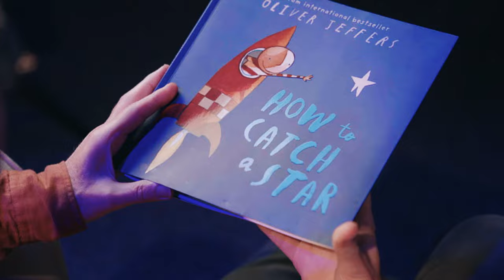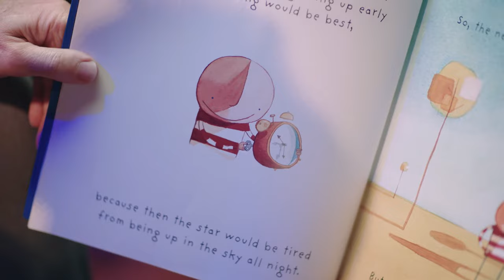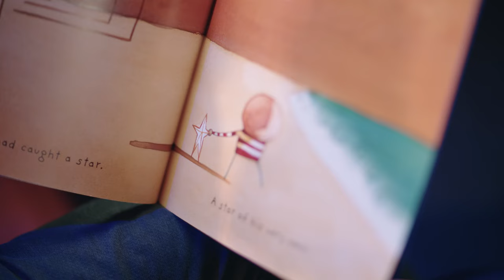Richard Tognetti reads 'How to Catch a Star' by Oliver Jeffers | ACO Families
Artistic Director of the Australian Chamber Orchestra, Richard Tognetti narrates 'How to Catch a Star' by Oliver Jeffers.

"Once there was a boy and the boy loved stars very much. Every night he watched the stars from his window and wished he had one of his own. One day, he decided he would try to catch a star… but first he had to think of a plan..." ✨

Our sublime stage adaptation of Oliver Jeffers' beloved tale will be showing at ACO On The Pier in the July school holidays 2024, and touring nationally before that